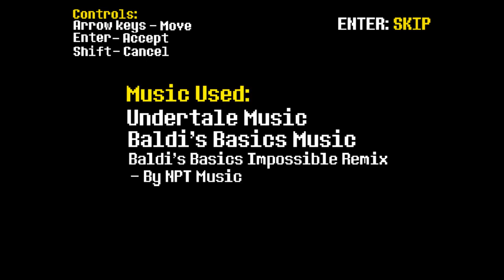Baldi battle in undertale Baldi battle! [Demo,undertale fangame]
This is a newest Baldi`s fangame...! But still a beta version..I excite a new version..!
※This game isn`t Baldi's Education tale fangame!